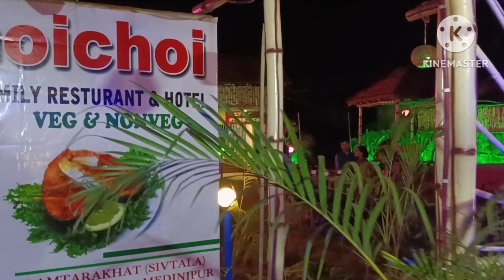নতুন you tube chenel খুললে এই গুলো অবশ্যই জানা দরকার। নাহলে channel কখনোই monitaization হবে না।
নতুন you tube chenel খুললে এই গুলো অবশ্যই জানা দরকার। নাহলে chenel কখনোই monitaization করতে পারবেন না।vlogbypujamammam vlog vlogger bengali vlog
suggestion for new you tube member
How to grow you tube chenel?
How to grow up a new chenel?